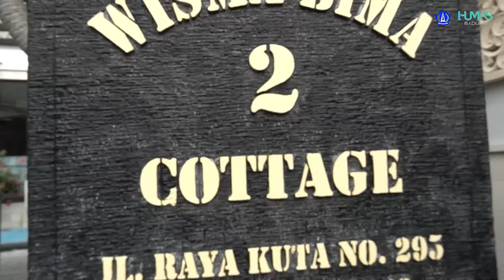SEKDA BADUNG ADI ARNAWA HADIRI ACARA PELANTIKAN DAN PENGUKUHAN PIMPINAN WILAYAH ISNU BALI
Hadiri Acara Pelantikan Dan Pengukuhan Pimpinan Wilayah ISNU Bali
Sekda Adi Arnawa Ajak Jajaran Pengurus Bersama-sama Membangun Bali

Sekretaris Daerah Kabupaten Badung I Wayan Adi Arnawa hadiri acara Pelantikan dan Pengukuhan Pimpinan Wilayah Ikatan Sarjana Nahdlatul Ulama (ISNU) Provinsi Bali masa khidmat 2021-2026, bertempat di Hotel Wisma Bima II, Kecamatan Kuta Sabtu (27/11).

Acara yang mengangkat tema "Rahmatan Lil Alamin sebagai wujud misi penguatan nilai moderasi beragama" Ini Juga turut dihadiri oleh Perwakilan Gubernur Bali, Perwakilan Kapolda Bali, Perwakilan Pangdam IX Udayana Bali, Ketua PWNU Bali dan Ketua PW ISNU Bali.